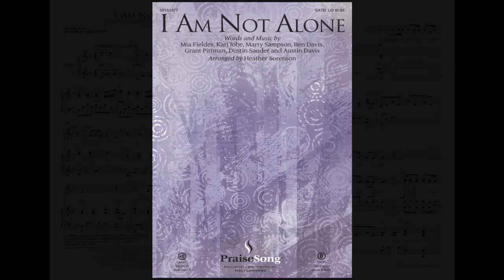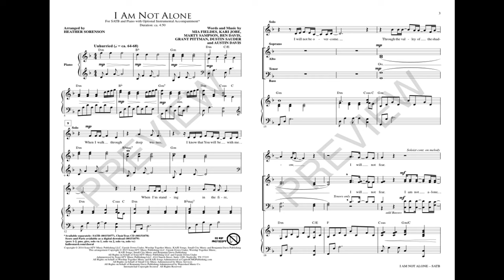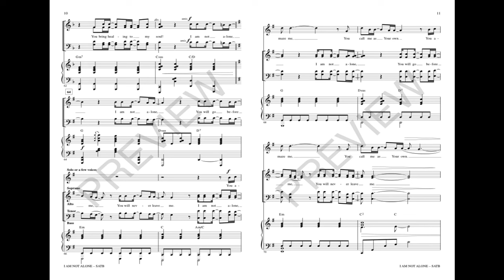I AM NOT ALONE (SATB Choir) - Kari Jobe/arr. Heather Sorenson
A timeless message that speaks to the constancy of Christ's presence in our lives is contained in this meaningful praise offering. Kari Jobe continues to minister to worshippers with her inspiring songs, and this one is no exception. This well-crafted and vocally sensitive adaptation is unhurried in its pacing, with lots of nuances that will carry the emotion of the message straight to the heart.

Available for SATB with optional ChoirTrax CD and Rhythm/Strings Accompaniment.